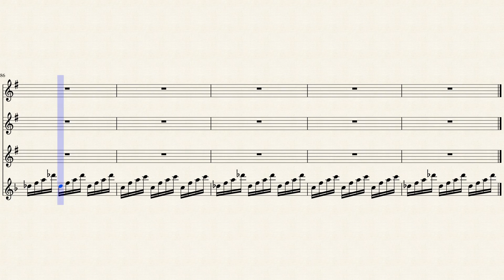Take A Bow Muse Clarinet Trio with accomplice